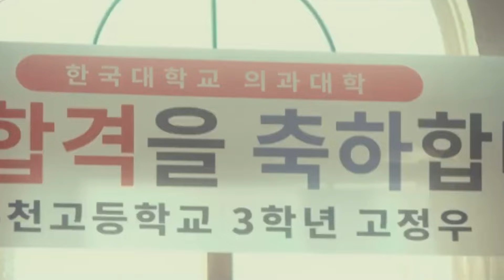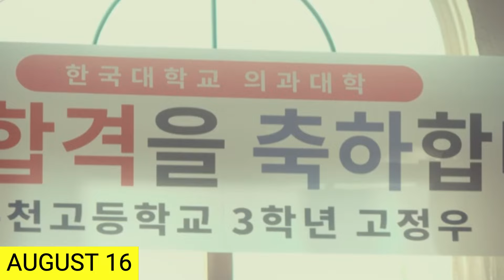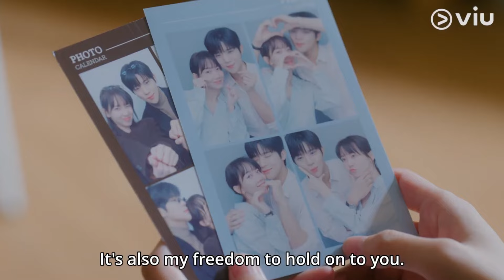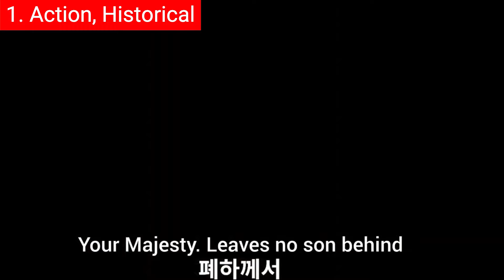Top 10 NEW Korean SERIES on August 2024 | Upcoming Kdramas to Watch Right Now! | PART 2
0:00 Intro
0:36 Top 10 - Andante of Love (사랑의 안단테) - AUGUST 7.
1:07 Top 9 - Perfect Family (완벽한 가족) - AUGUST 14.
2:07 Top 8 - Black Out (백설공주에게 죽음을-Black Out) - AUGUST 16.
3:50 Top 7 - DNA Lover (DNA 러버) - AUGUST 17.
4:45 Top 6 - Love Next Door (엄마친구아들) - AUGUST 17.
6:04 Top 5 - Pachinko - Season 2 (파친코 시즌2) - AUGUST 23.
6:39 Top 4 - The Frog (아무도 없는 숲속에서) - AUGUST 23.
7:43 Top 3 - Cinderella at 2 AM (새벽 2시의 신데렐라) - AUGUST 24.
8:59 Top 2 - No Gain No Love (손해 보기 싫어서) - AUGUST 26.
10:09 Top 1 - Queen Woo (우씨왕후) - AUGUST 29.

Hi and welcome back! Imagine a world where love triangles, time travel, and jaw-dropping plot twists are just another day at the office. Welcome back, drama enthusiasts, to the second installment of our highly anticipated guide on new Korean dramas premiering in August 2024! If you thought Part 1 had you glued to your screen, prepare yourself—because we've saved some of the most riveting storylines and heart-throbbing moments for last.

Background music